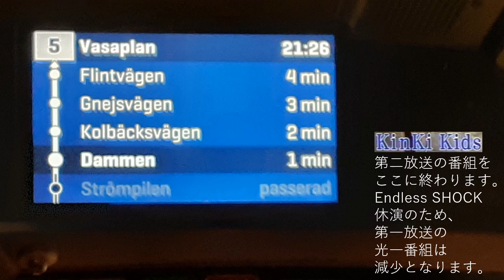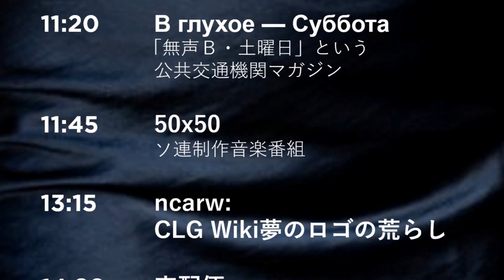【架空】KinKi Kids-2・クロージング（2022年9月9日）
※ イギリス女王・エリザベス2世死去のためも喪の色。

[FAKE] KinKi Kids-2 closedown (9 September 2022)
*Mourning colours visible due to the death of Queen Elizabeth II.

[ФЕЙК] Конец эфира KinKi Kids-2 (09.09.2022)
*Видны траурные цвета из-за смерти королевы Елизаветы II.

0:00 放送終了の静的なID「5 Vasaplan」
0:18 2022年9月10日の番組表
2:31 チャンネルID『夏模様＋⋯「ヒカキン」表示の下に「チャンネル登録してね!」がありませんので回送』
3:13 時計「2nd Battle Winner 河村 拓哉」
4:16 テレビの電源を切って下さい「エリザベス2世 1926年〜2022年」
5:06 もう一度の「2nd Battle Winner 河村 拓哉」時計
5:16 テストパターン「Лит. стр 40-49 выраз.четен.」
5:43 [タイムワープ]
5:45 オープニング前の時計『「勝者 伊沢拓司」10種類』